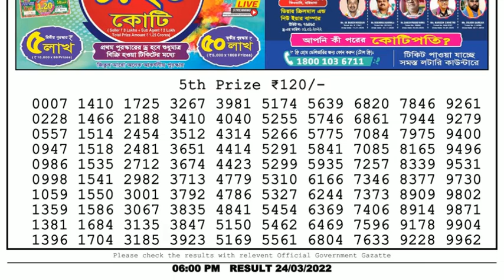🔴Dear Lottery Sambad Live 6pm today 24.03.22 Nagaland State Lottery Result